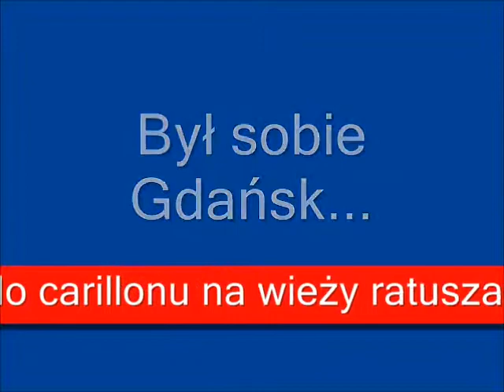Był sobie Gdańsk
Kiedy lekarz Ci zabroni,
Gdy mąż, żona Cię przegoni,
Czyś jest chłopem, czy kobitą
Zostań Ty antykosmitą!
Bodaj w roku 1970, w Instytucie Łączności Oddział Gdańsk, zbudowano sterownik do carillonu na wieży ratusza gdańskiego. Miał pamięć ferrytową, nowość na owe czasy, i "grał" melodię "Roty" Feliksa Nowowiejskiego. Grał dobrych kilkanaście lat, przypominając Polakom, że darowaną polskość Gdańska trzeba pielęgnować. Potem, choć słów Marii Konopnickiej nie potrafił odtwarzać, coś się zepsuło. W 2000 roku zainstalowano na ratuszu carillon nowoczesny, europejski, komputerowy. Potrafi grać co dusza zapragnie; dusza jednak "Roty" już nie pragnie... Ps. Nawiązanie tytułem do albumu Donalda Tuska - świadome.